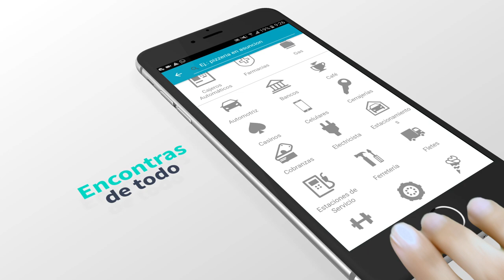Descarga la APP de Buscoinfo Paraguay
Producción de contenido: Enzo Arzamendia